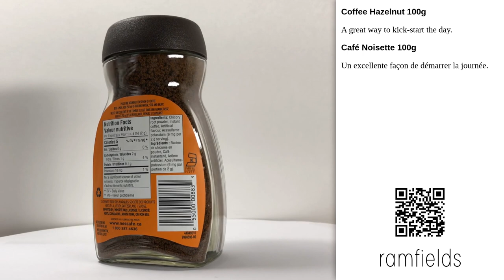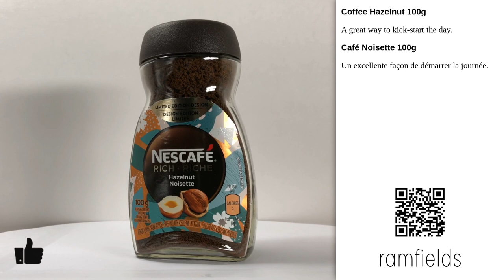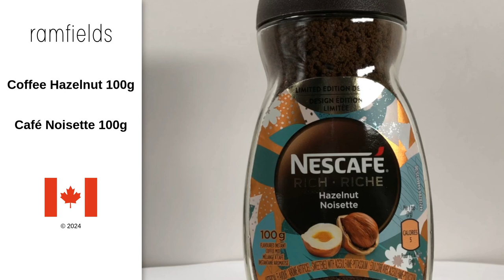Coffee Hazelnut 100g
Coffee Hazelnut 100g - Nescafé, Nestlé [2024]

Also, take a look in our playlist. There are more products like this on "Coffee". Check that out!

Suggestions for products you love? We would love to know them, any of them are more than welcome to be presented here. See you soon...